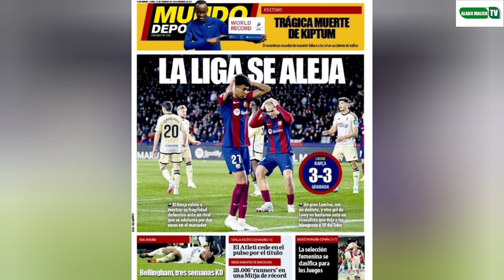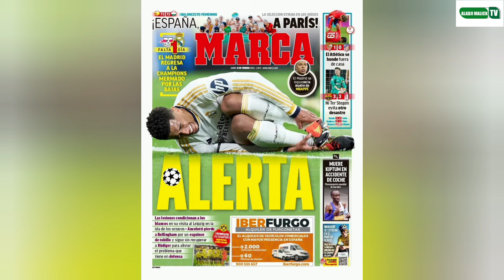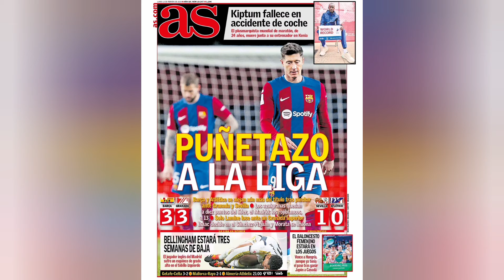Barcelone méconnaissable bellingham forfait contre les allemands